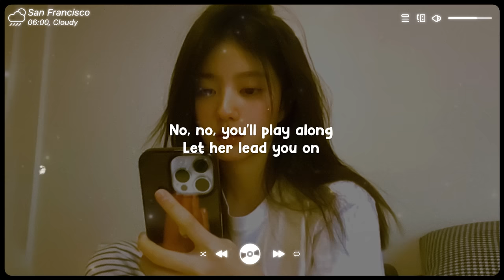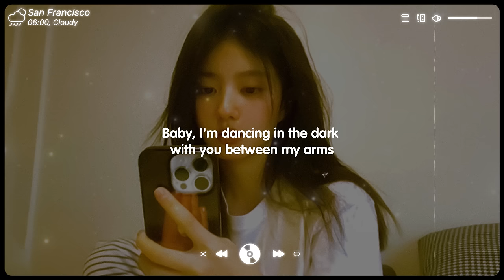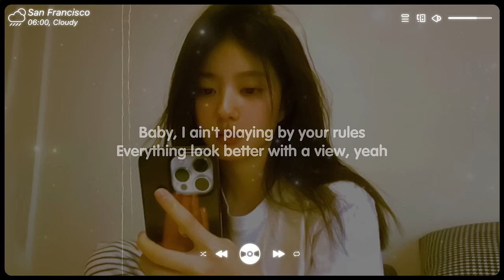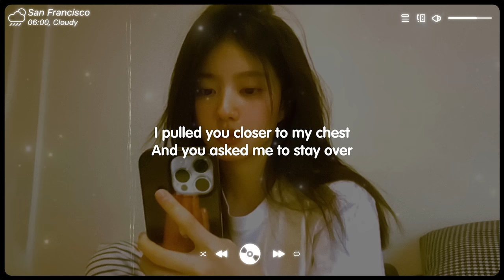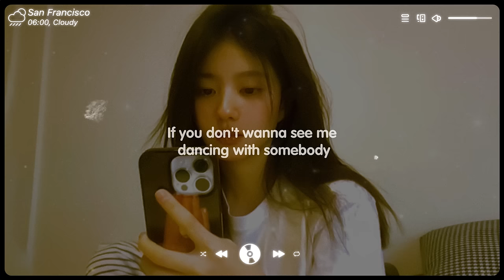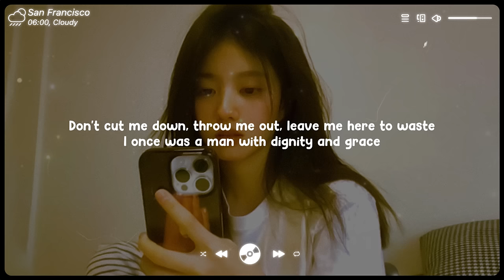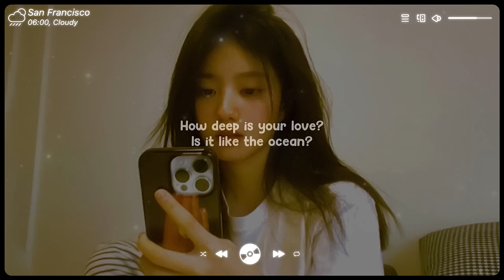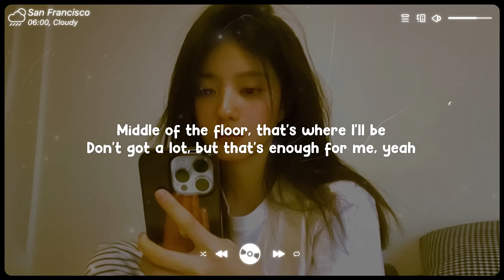Let Her Go ♫ Sad songs playlist for broken hearts ~ Depressing Songs 2024 That Will Make You Cry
Tracklist:
0:00:00 01 lost. _ Honeyfox _ Pop Mage - Let Her Go
0:03:28 02 Honeyfox, lost., Pop Mage - Sweet But Psycho
0:05:48 03 Honeyfox, lost., Pop Mage - Love Me Like You Do
0:07:42 04 honeyfox, lost., Pop Mage - Let Me Down Slowly
0:11:14 05 Honeyfox, lost., Pop Mage - Legends Never Die
0:13:51 06 Honeyfox, lost., Pop Mage - La La La
0:16:21 07 Honeyfox, lost., Pop Mage - Freed From Desire
0:19:00 08 Timmy Commerford, lost., Pop Mage - Say You Won_t Let Go
0:22:30 09 Timmy Commerford, lost., Pop Mage - At My Worst
0:25:46 10 Timmy Commerford, lost., Pop Mage - 2002
0:29:39 11 Satyen, lost., Pop Mage - Perfect
0:32:59 12 lost., Honeyfox, Pop Mage - How Deep Is Your Love
0:35:48 13 lost., Honeyfox, Pop Mage - Heat Waves
0:38:38 14 lost. _ Pop Mage - Senorita
0:42:04 15 Honeyfox, lost., Pop Mage - Symphony
0:44:06 16 Honeyfox, lost., Pop Mage - Rather Be
0:46:57 17 Honeyfox, lost., Pop Mage - Don_t Start Now
0:49:03 18 Honeyfox, lost., Pop Mage - Dancing With Your Ghost
0:52:03 19 lost. _ Honeyfox _ Pop Mage - My Heart Will Go On
0:56:33 20 lost. _ Pop Mage - Mood
0:59:17 21 David Guetta - I_m Good (Blue)
1:02:35 01 lost. _ Honeyfox _ Pop Mage - Let Her Go
1:06:04 02 Honeyfox, lost., Pop Mage - Sweet But Psycho
1:08:24 03 Honeyfox, lost., Pop Mage - Love Me Like You Do
1:10:17 04 honeyfox, lost., Pop Mage - Let Me Down Slowly
1:13:50 05 Honeyfox, lost., Pop Mage - Legends Never Die
1:16:26 06 Honeyfox, lost., Pop Mage - La La La
1:18:57 07 Honeyfox, lost., Pop Mage - Freed From Desire
1:21:36 08 Timmy Commerford, lost., Pop Mage - Say You Won_t Let Go
1:25:06 09 Timmy Commerford, lost., Pop Mage - At My Worst
1:28:22 10 Timmy Commerford, lost., Pop Mage - 2002
1:32:15 11 Satyen, lost., Pop Mage - Perfect
1:35:35 12 lost., Honeyfox, Pop Mage - How Deep Is Your Love
1:38:24 13 lost., Honeyfox, Pop Mage - Heat Waves
1:41:14 14 lost. _ Pop Mage - Senorita
1:44:40 15 Honeyfox, lost., Pop Mage - Symphony
1:46:41 16 Honeyfox, lost., Pop Mage - Rather Be
1:49:32 17 Honeyfox, lost., Pop Mage - Don_t Start Now
1:51:39 18 Honeyfox, lost., Pop Mage - Dancing With Your Ghost
1:54:39 19 lost. _ Honeyfox _ Pop Mage - My Heart Will Go On
1:59:09 20 lost. _ Pop Mage - Mood
2:01:53 21 David Guetta - I_m Good (Blue)
2:05:11 01 lost. _ Honeyfox _ Pop Mage - Let Her Go
2:08:40 02 Honeyfox, lost., Pop Mage - Sweet But Psycho
2:11:00 03 Honeyfox, lost., Pop Mage - Love Me Like You Do
2:12:53 04 honeyfox, lost., Pop Mage - Let Me Down Slowly
2:16:26 05 Honeyfox, lost., Pop Mage - Legends Never Die
2:19:02 06 Honeyfox, lost., Pop Mage - La La La
2:21:33 07 Honeyfox, lost., Pop Mage - Freed From Desire
2:24:12 08 Timmy Commerford, lost., Pop Mage - Say You Won_t Let Go
2:27:41 09 Timmy Commerford, lost., Pop Mage - At My Worst
2:30:57 10 Timmy Commerford, lost., Pop Mage - 2002
2:34:51 11 Satyen, lost., Pop Mage - Perfect
2:38:11 12 lost., Honeyfox, Pop Mage - How Deep Is Your Love
2:41:00 13 lost., Honeyfox, Pop Mage - Heat Waves
2:43:50 14 lost. _ Pop Mage - Senorita
2:47:16 15 Honeyfox, lost., Pop Mage - Symphony
2:49:17 16 Honeyfox, lost., Pop Mage - Rather Be
2:52:08 17 Honeyfox, lost., Pop Mage - Don_t Start Now
2:54:14 18 Honeyfox, lost., Pop Mage - Dancing With Your Ghost
2:57:15 19 lost. _ Honeyfox _ Pop Mage - My Heart Will Go On
3:01:44 20 lost. _ Pop Mage - Mood
3:04:28 21 David Guetta - I_m Good (Blue)
3:07:47